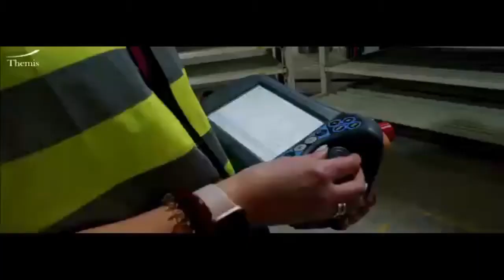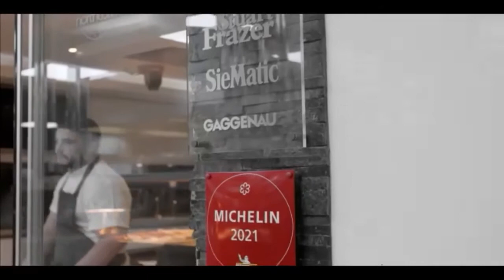Lancashire Apprenticeship Conference 2022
The theme for National Apprenticeship Week 2022 is ‘Build the Future: Train, Retain, Achieve’.

A celebration of apprenticeships, the campaign is designed to show the impact of apprenticeships on communities, business and wider regional economies.

And it will demonstrate the range and depth of apprenticeships that are available in traditional and contemporary business environments, across disciplines and throughout the career ladder.

In short, apprenticeships are for all businesses and all those who work in them.